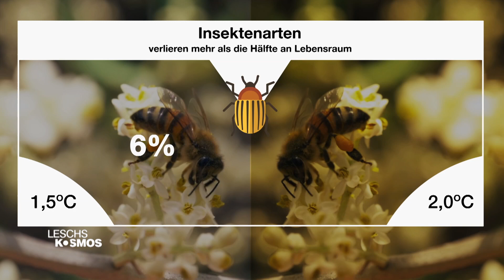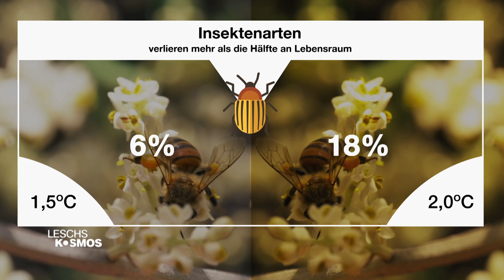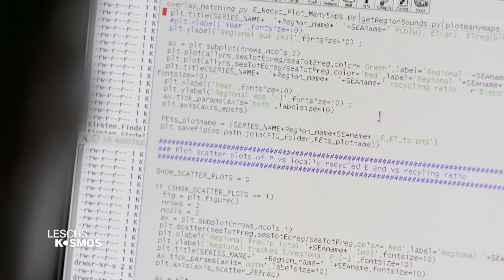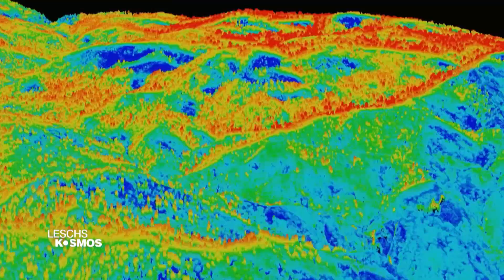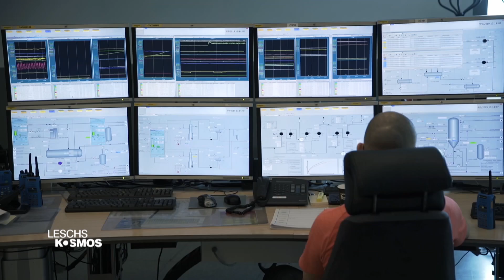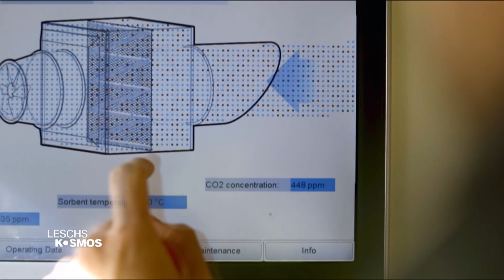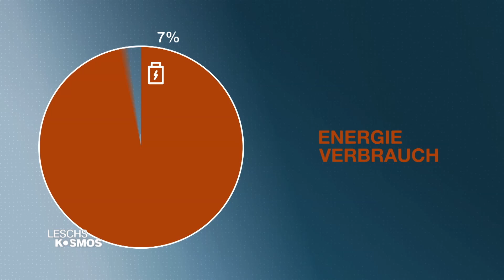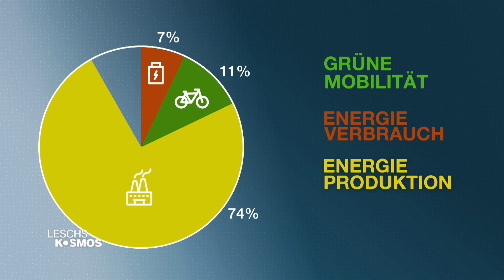Klimaneutrales Europa – aber wie? – Leschs Kosmos [Ganze TV-Folge] | Harald Lesch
Europa soll 2050 klimaneutral sein: Was heißt das genau, und wie lässt sich dieses Ziel erreichen? Laut Weltklimarat ist ohne die aktive Entnahme von CO2 aus der Atmosphäre die Klimakatastrophe nicht mehr abzuwenden.